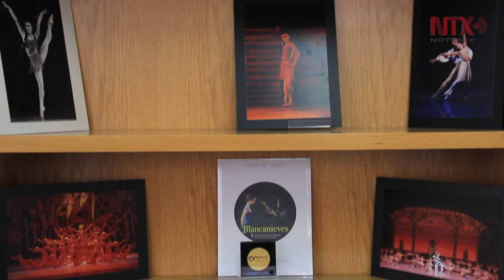La osadía convirtió a Cuauhtémoc Nájera en bailarín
El codirector artístico de la Compañía Nacional de Danza relata su aventura en el ballet que ahora lo tiene del otro lado del escenario, como maestro.